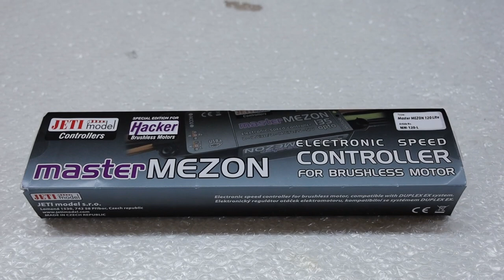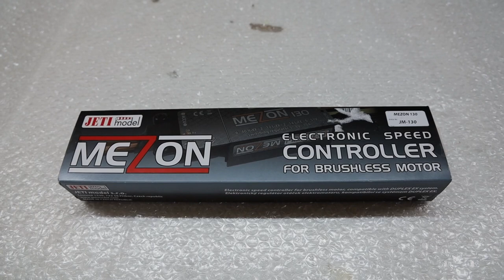Hangar 9 ov 10 bronco & Fokker D7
Hangar 9 Ov-10 Bronco and Fokker D7
My progress so far on the Ov-10 Bronco and the maiden flight of the Fokker D7.

Thanks to Aerobertics.be for making this possible.